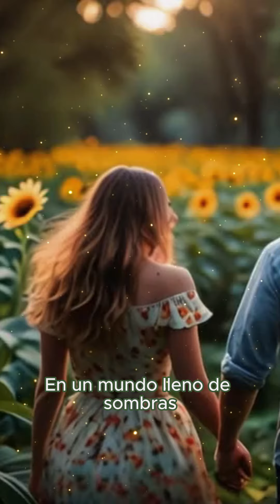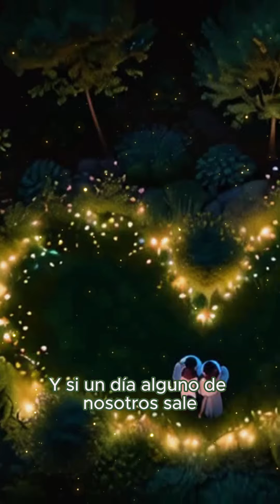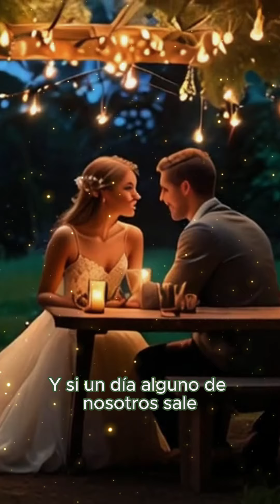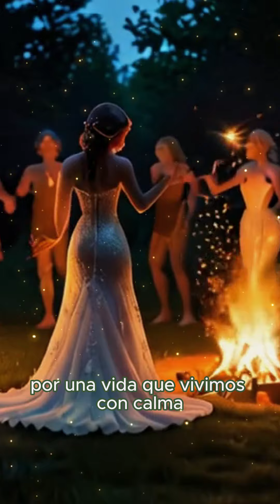❤️Déjame entrar en tu jardín secreto 2.0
Versión mejorada de una de las mejores canciones de nuestro canal "Déjame entrar en tu jardín secreto", una de las canciones más románticas de las que se ha escrito nunca.

Letra:

Déjame entrar en tu jardín secreto,
Donde los sueños se vuelven completos.
Un lugar donde el mundo se detiene
Donde la llama se mantiene.

(Chorus)
Déjame crear contigo
De tu felicidad seré testigo
En este jardín secreto
Perfecto, dulce y discreto.

(Verse 3)
y si un día alguno de nosotros sale
le azotará la cruel realidad
quizá sea feliz por un instante
pero al jardín ya no volverá.

(Chorus)
Donde los sueños son nuestros
Déjame alcanzar tu alma
Por una vida que vivíamos con calma.

(Chorus)
Quiéreme como te quiero yo aquí dentro
Ámame en el jardín de los secretos
Desde aquí veremos nuestro destino
Con un halo de misticismo divino.

(Verse 4)

En este jardín tendremos nuestros propios secretos...
en un mundo que será siempre nuestro...
un lugar muy especial..
donde si queremos... nadie podrá entrar jamás.